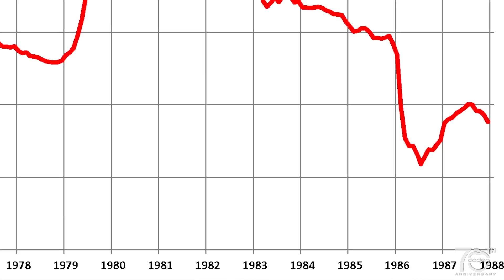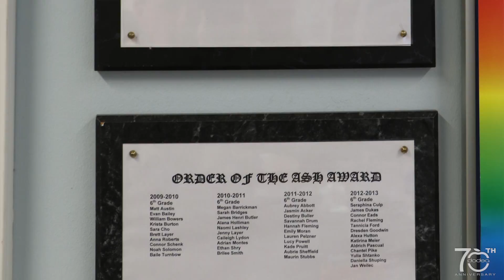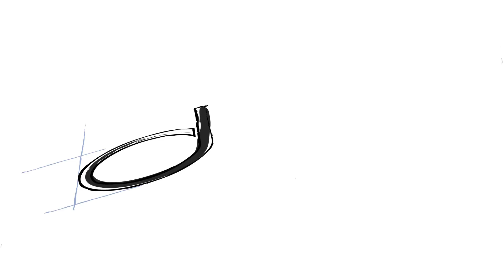2017 My DoDEA Story: Michael Roylance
DoDEA Science teacher Michael Roylance describes his time in the Philippines during the Mt. Pinatubo eruption.